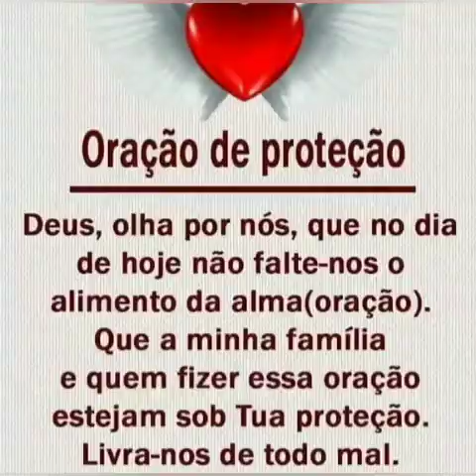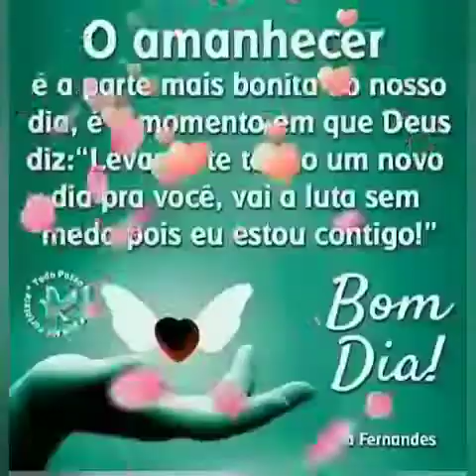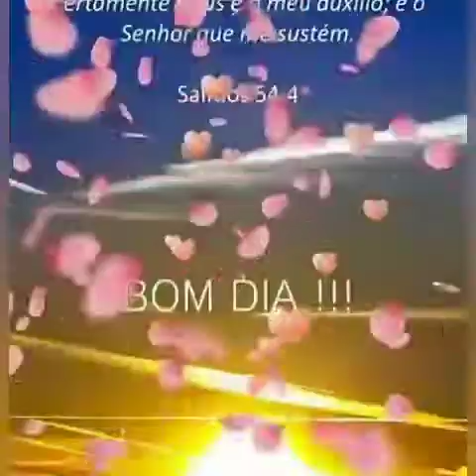MENSAGEM DE BOM DIA DEUS ABENÇOE 🌺🌼🌻